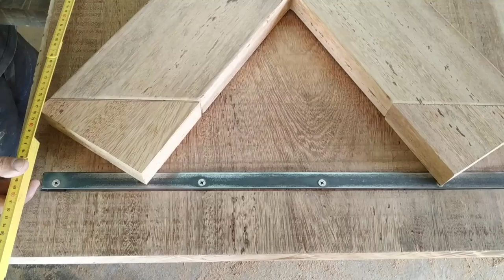Como cortar corretamente o PÉ EM X, apoio no tampo e no chão, muito simples e com ferramentas comus!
Nesse video esclarecemos a duvida de um dos nossos seguidores sobre os cortes do pe em x.
 Corte do apoio no chão e no tampo da mesa , bem como tambem a instalação das sapatinhas niveladoras.
  Abaixo segue links dos videos relacionados a montagem do pe em x.